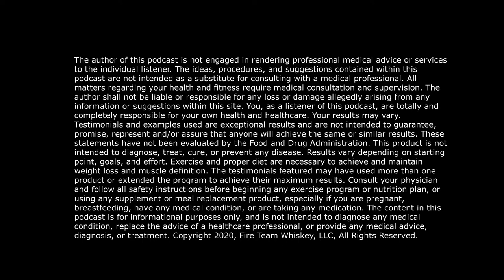Why should I supplement? An Interview with Clinical Nutritionist Dr. Kristy Harvell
In episode 6 of The Warrior Wellness Podcast, I interview Dr. Kristy Harvell, Clinical Nutritionist, Chiropractor, and Kinesiologist about all things supplements. Why should we supplement? Why is a multivitamin not enough? What specific supplements should most people take? Dr. Kristy Harvell is the owner and founder of Health By Design Florida, a holistic wellness center. Even if you don't live in Florida, never fear, they offer Virtual Clinical Nutrition Appointments where you can get personalized advice on supplementation for your own biological needs.